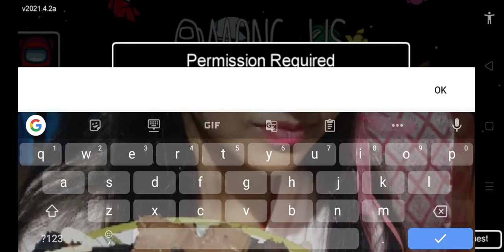Play Anurag us